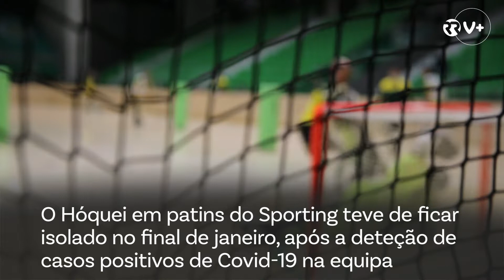Covid-19 parou o hóquei do Sporting. O desafio do regresso a uma realidade "incontrolável"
Duas semanas em isolamento, três jogos adiados e quatro membros da equipa infetados. O hóquei em patins do Sporting teve de ficar isolado no final de janeiro, após a deteção de casos positivos de Covid-19 na equipa. Depois do treinador, os atletas Telmo Pinto, Pedro Gil e Ângelo Girão testaram também positivo, mas foi Paulo Freitas quem sentiu mais os sintomas da doença. Quase um mês depois, o Sporting regressou para confrontos decisivos com os dois primeiros classificados. À Renascença, a equipa leonina explica como decorreu o processo de readaptação aos treinos e ao ritmo competitivo, depois da inesperada interrupção na vida normal destes atletas profissionais.